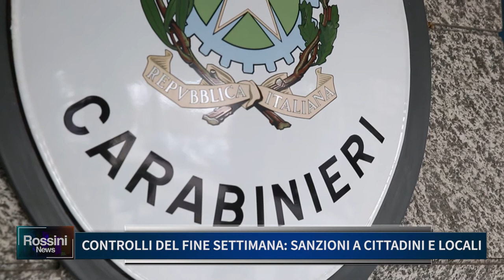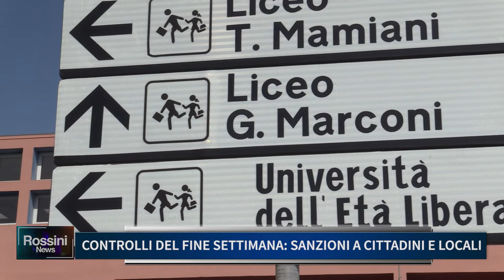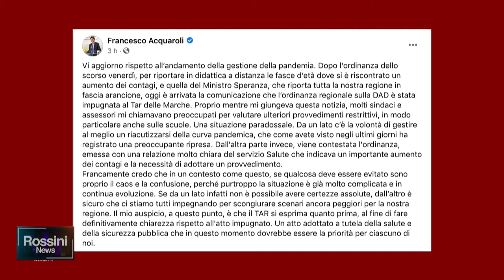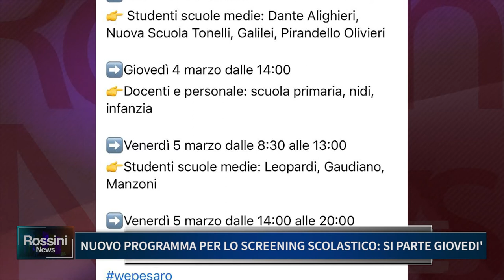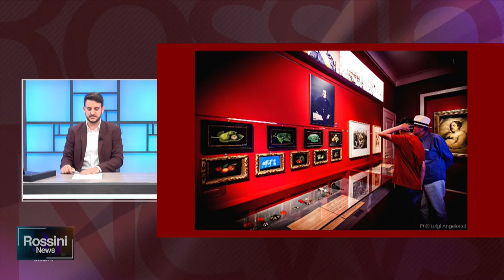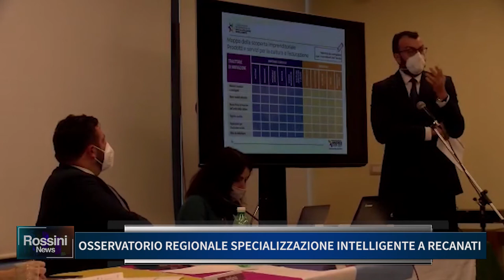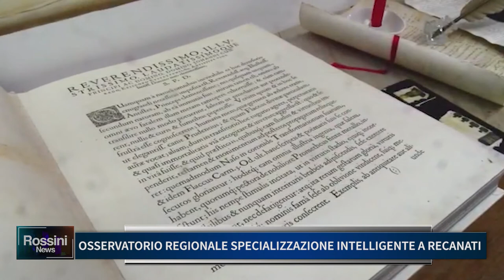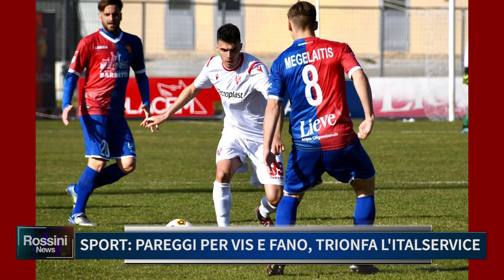Rossini News 1 marzo 2021